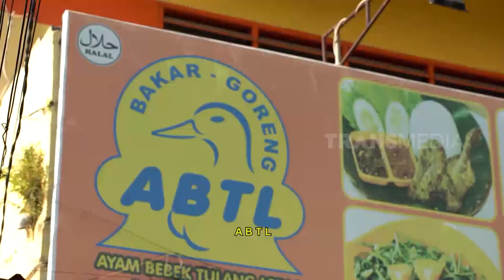Robert Chaniago Menikmati Lezatnya Ayam Bebek Tulang Lepas | FOODIES (13/08/22)